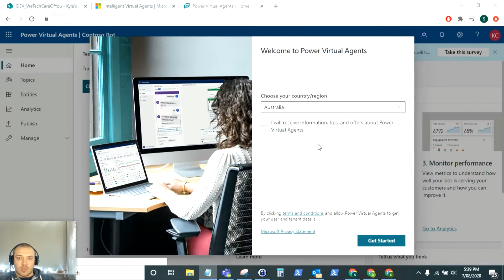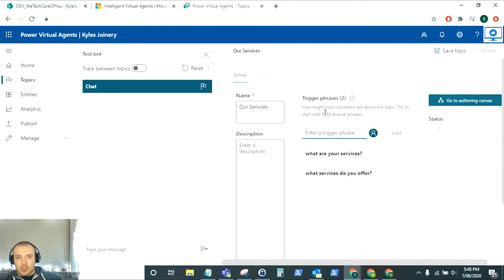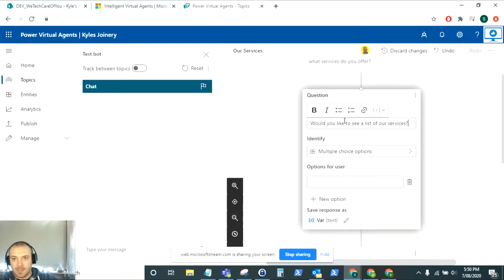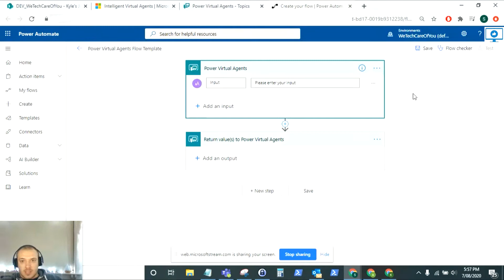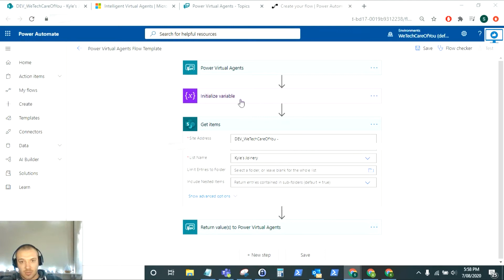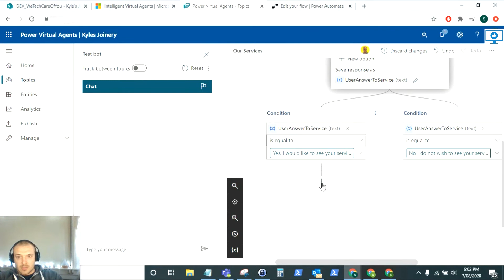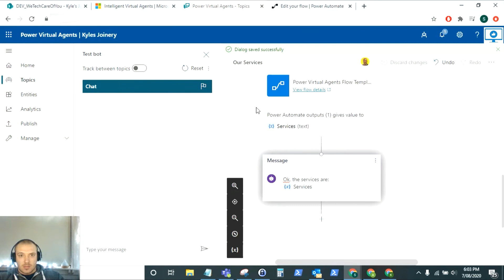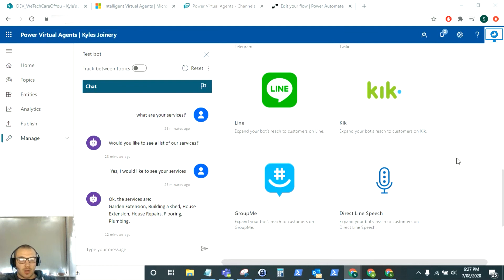Power Platform series 4/4 - Build your first Power Virtual Agent bot pulling from a SharePoint List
This video teaches you how build a Power Virtual Agent bot. When asked a certain question, the bot will fetch data from a SharePoint list using Power Automate (flow) and display the list information back to the user.